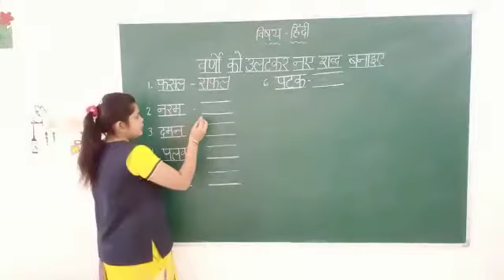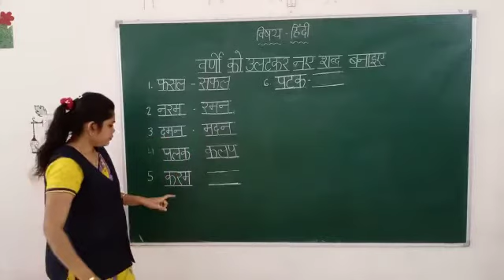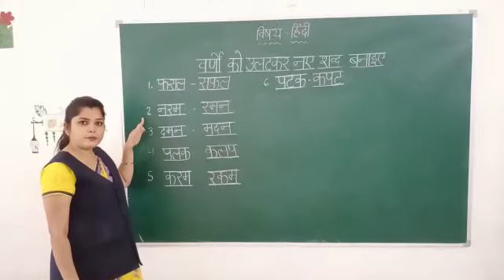7-07-2021 class - kgii Subject - hindi